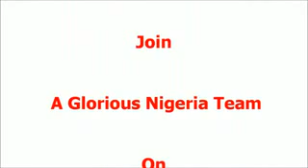Nigerian Biblical Wall of Jericho Prayer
Thumps Up Like This video

O Lord, God our Father, just like the Biblical Wall of Jericho fell at the Shout of Halleluiah, break any Wall of Jericho that might be standing between Nigerians and their Blessings Today.
There shall be a glorious Nigeria.
Join A Glorious Nigeria Team On FaceBook Today